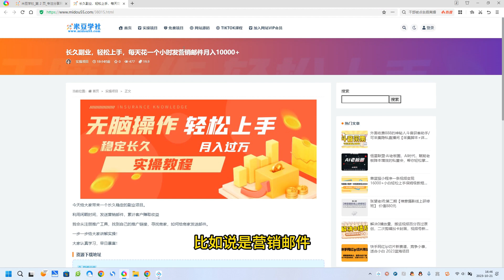长久副业，轻松上手，每天花一个小时发营销邮件月入10000+